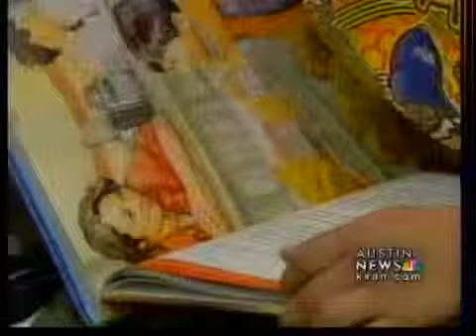Class sizes at risk with AISD cuts - 5 pm News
On Monday, the school board is voting on whether to cut positions for up to 500 staff and teachers - which could result in larger class sizes in elementary schools.